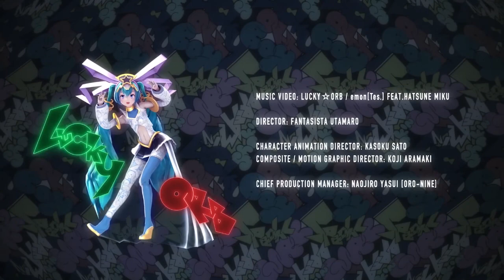vueltas por la casa blanca